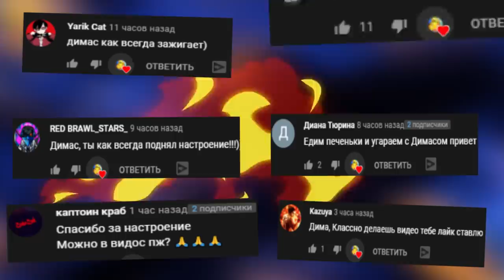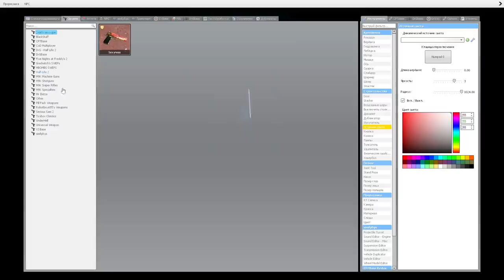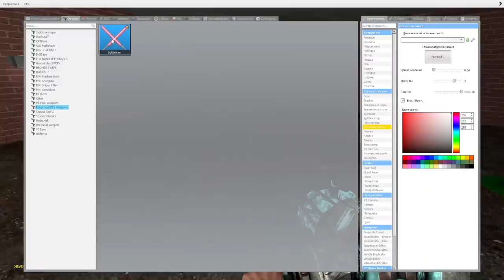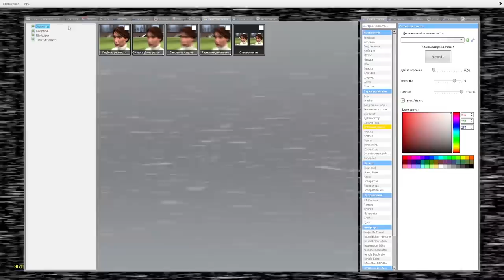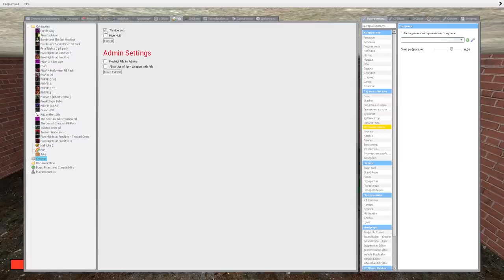АНИМАТРОНИКИ В ТЁМНОМ ЛАБИРИНТЕ ГОНЯЮТСЯ ЗА СПАНЧ БОБОМ И ПАТРИКОМ FNAF COOP ► Garry's Mod